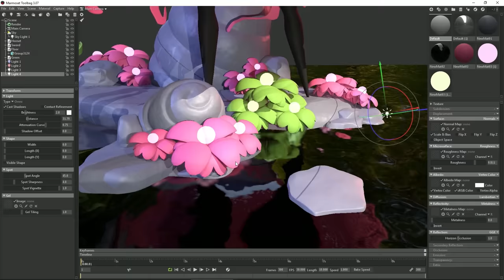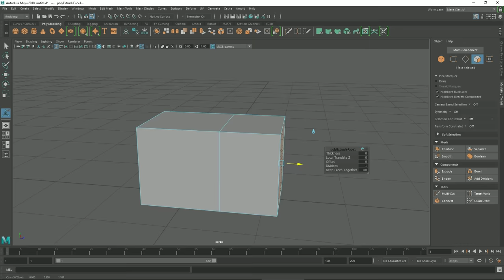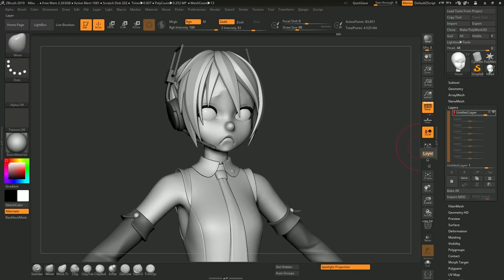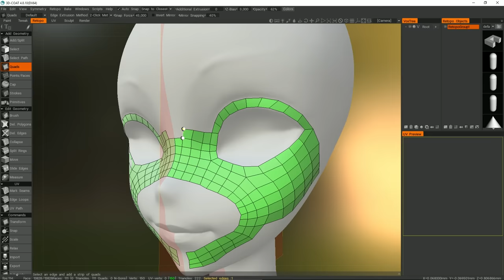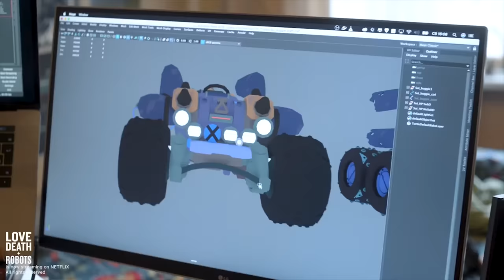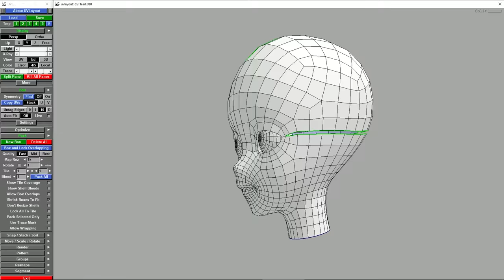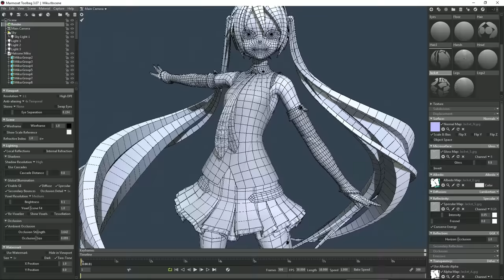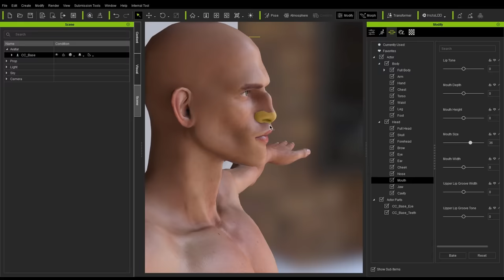Как создать 3D персонажа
В этом видео я постарался как можно более простым языком рассказать о главных этапах создания 3D моделей - о том, что такое ретопология, UV развертка, карта нормалей и так далее. Ролик скорее ознакомительный, но, надеюсь, он поможет начинающим тридешникам в дальнейшем обучении и поиске нужной информации

The Witcher 3: Wild Hunt OST - The Tree When We Sat Once
Assassin's Creed 3 OST - Connor's Life
Beyond Skyrim: Bruma OST - Moon and Scars
SMIle - Sky